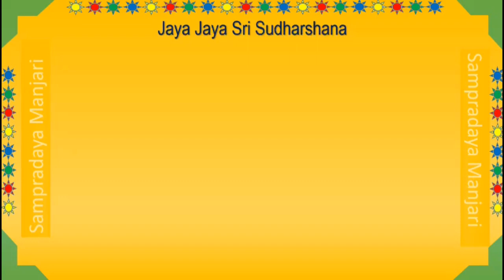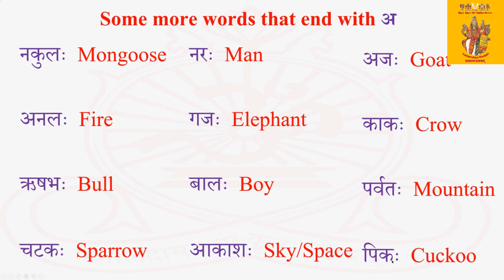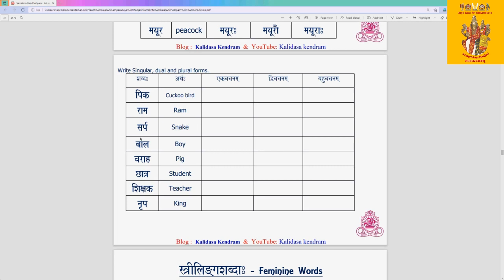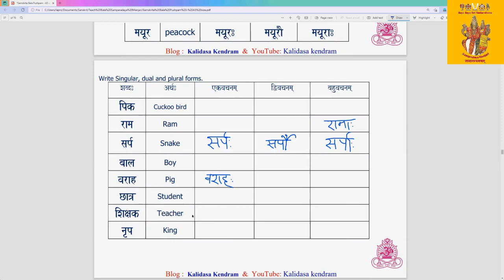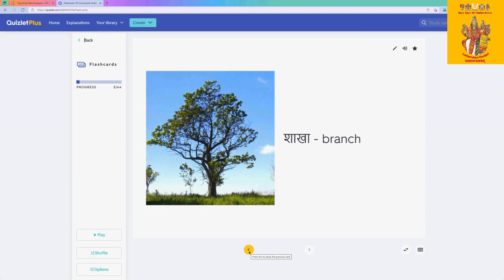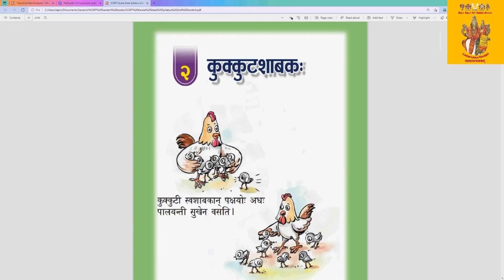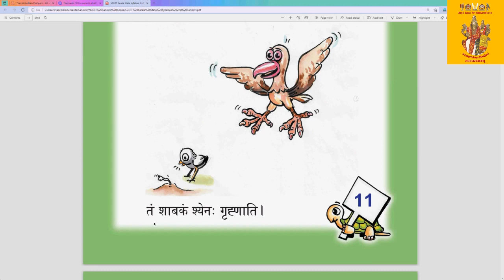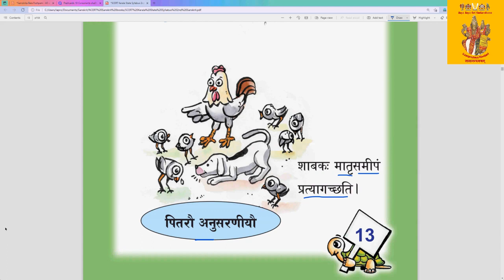Session 21 - Vocabulary and Reading practice - Practice Masculine Nouns - Smt Priya Ramaswamy